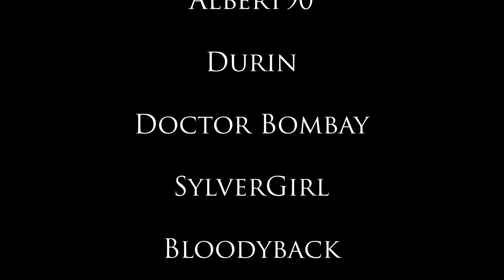Rainfall Sleep Hypnosis Roleplay for Insomnia Relief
In this custom recording the listener is staying at my house but unfortunately they are having a hard time falling asleep. I find the listener looking out a window at the rainfall outside and decide to hypnotize them to help them drift out to sleep.  I guide them over to a large comfortable chair and light up the fireplace to keep them warm throughout the night along with draping a blanket infused with the heavy, hypnotic scent of lavender on them to keep them extra warm and comfy. As the listener drifts of to sleep I give them suggestions to dream of being even more deeply hypnotized as they drift deeper and deeper down into a peaceful slumber.

If you are interested in commissioning a custom recording please feel free to email me a detailed description of the project you want at and I will get back to you with a price quote.

If you are under 18 you should never video yourself watching a hypnosis video or respond to people requesting that you do so. I made a PSA addressing this topic which you can watch

This recording has been made possible by the follow Patrons:
Joy D
Star Lord
Samuel E
Aboy4toys
Will D
Heffboom K
rhinosaurus
J Malcolm
Magira P
RC-Renderbolt
cc
RedEyed313
Jesus D
Alizon
Steve
JohnO
miharu
Patrick
Doctor Bombay
Yunifish
Gerald
Rachel L
Casey S
Grosse V
Jgray
Daniel W
Tim Trance
Durin
Mxge
Tatyana C-G
Jane S
Tulkas
Jay D
xxxfay
Kafa
Lelly
Ujaku
Cortland R
Spirit Yoshino
Eveline C
MamaWolfKitty79
Sydney A
Chaggy
daniZ33
Blue Toy
ProFromDover
Loveless85
Keith Q
drembt
Brydon
Zina M
Bob R
Ted
Koryn K
Bloodyback
Jerry H
mark w
Brandon d l C
Georgina G
kos
Vyous
Crowman
tranced_mind
Sam S
steveh
Gareth O

The UltraHypnosis channel is all about Hypnosis. Between myself, Carl Nickleson (Aka UltraHypnosis), and the hypnotist Fiona Clearwater, we have produced hundreds of videos and recordings that cover topics from hypnotherapy to recreational hypnosis.